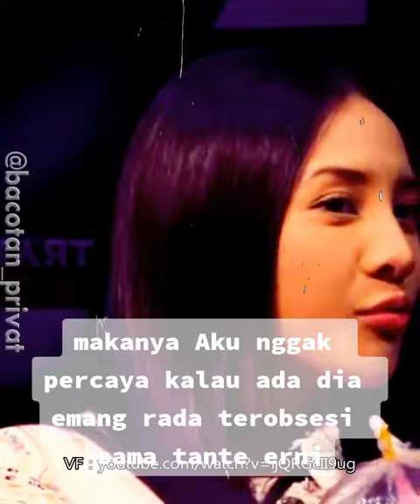TEROBSESI TANTE ERNI | LAPOR PAK TRANS 7